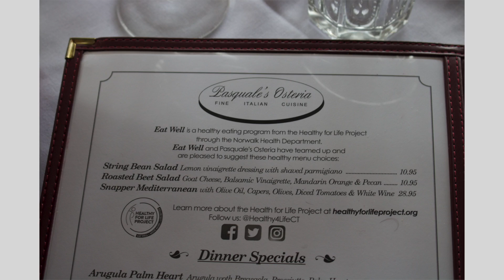Pasquale's Norwalk Eat Well 2019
Pasquale's in Norwalk located at 186 Main Street, Norwalk. Part of the Eat Well Healthy Restaurant Program.